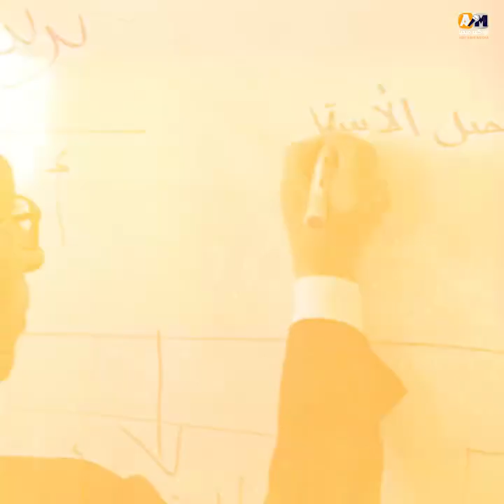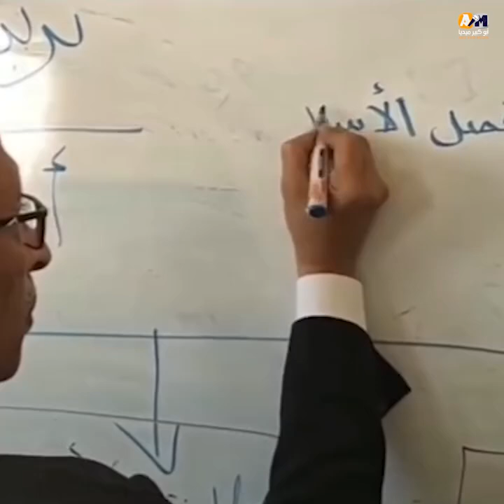بيعلم الأطفال بنفسه تلاوة القرآن وقعدوسطهم في الفصول تصرف إنساني من محافظ شمال سيناء مع طلبة المدارس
بيعلم الأطفال بنفسه تلاوة القرآن وقعد وسطهم في الفصول.. تصرف إنساني من محافظ شمال سيناء مع طلبة المدارس